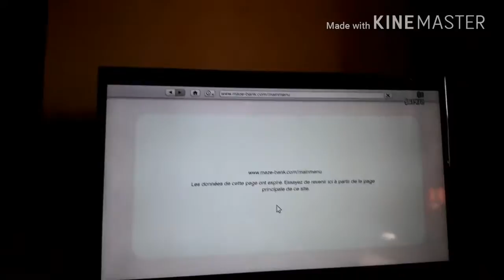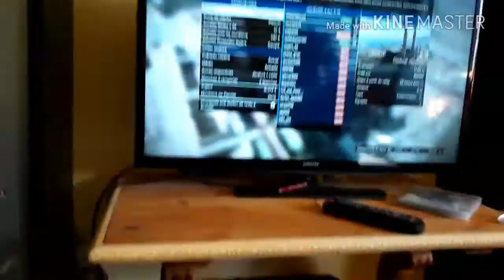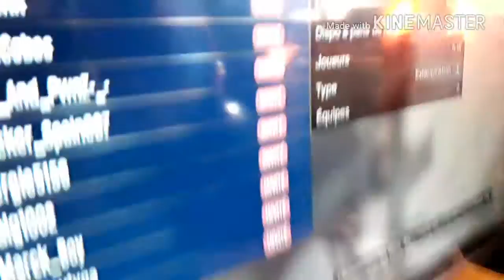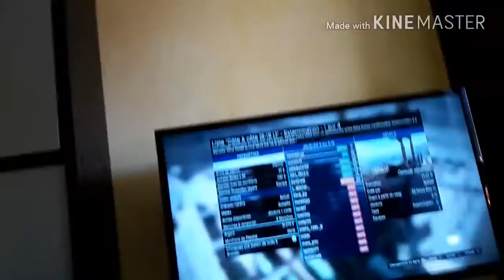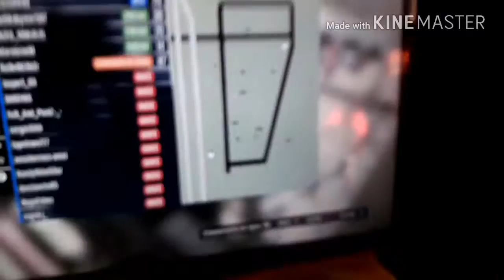Ister egg gta5